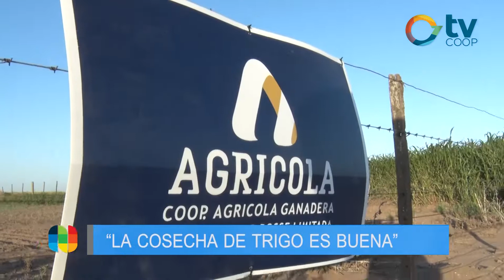Ricardo Vasconi - jornada de Actualización de Trigo de Cooperativa Agrícola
El pasado viernes se realizó, en el campo de la familia Salvay, una nueva jornada de Actualización de Trigo, organizada por Cooperativa Agrícola, con la participación de productores y la llegada de especialistas de INTA Marcos Juárez.